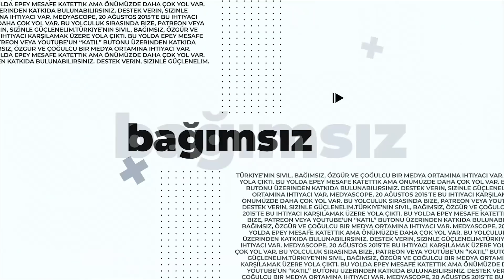Adını Koyalım (31): Metin Feyzioğlu olayı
8 Aralık 2021 İstanbul-Ankara-Berlin

“Adını Koyalım” programının 31. bölümünde Ruşen Çakır, Ayşe Çavdar, Kemal Can ve Burak Bilgehan Özpek, Metin Feyzioğlu‘nun Türkiye Barolar Birliği seçimini kaybetmesini değerlendirdi.

Teşekkürler